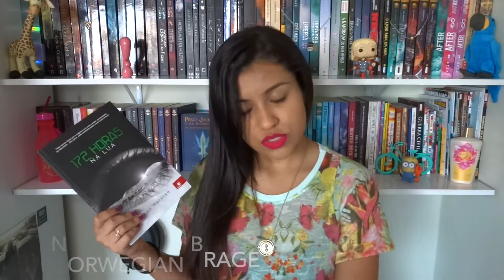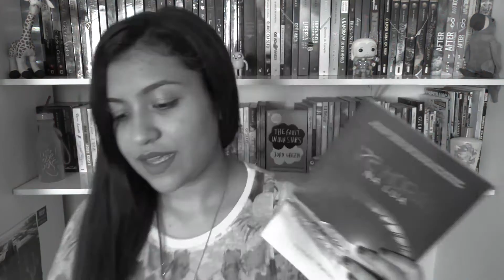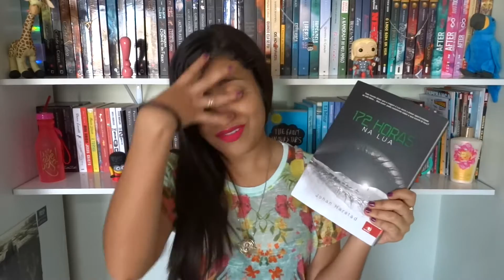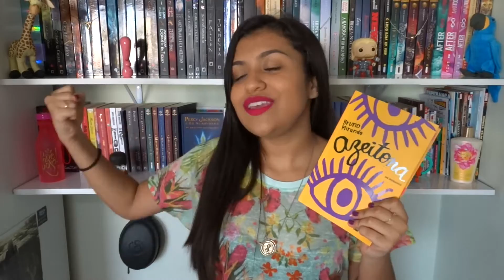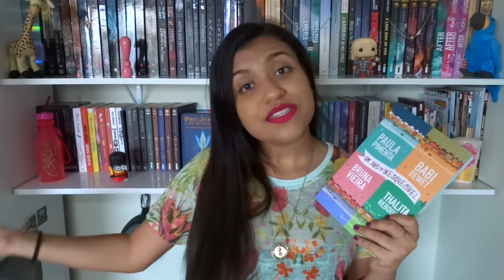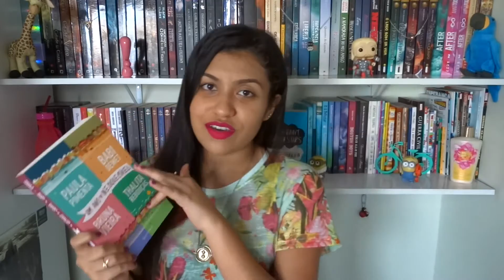O Melhor de: Abril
As informações estão aqui!

Oi gente!!! Nesse vídeo eu conto pra vocês o que eu li e vi no mês de Abril!